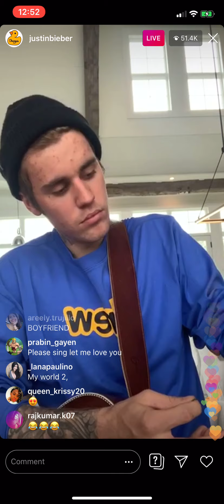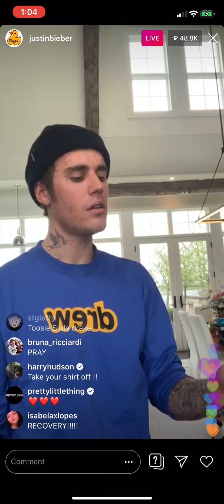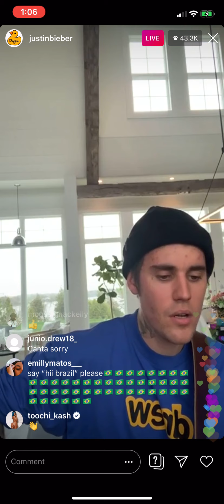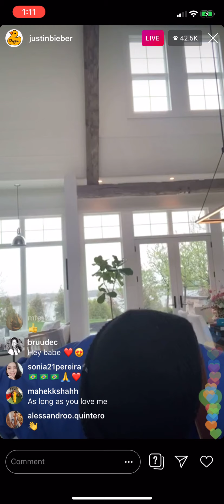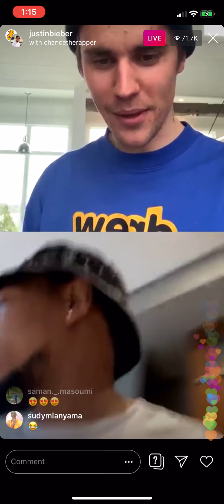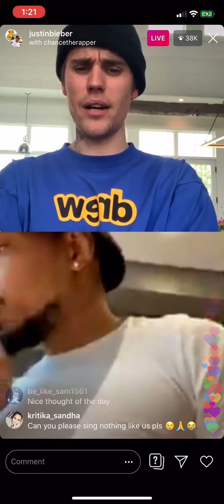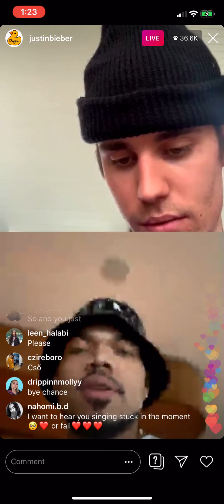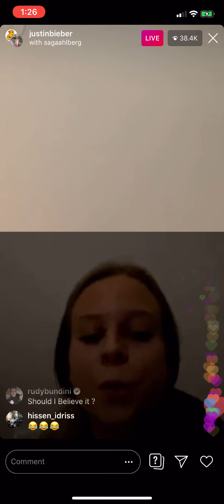Justin Bieber Instagram Live Part 3 - May 17, 2020